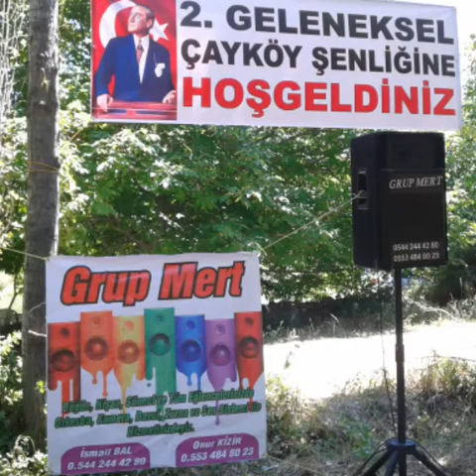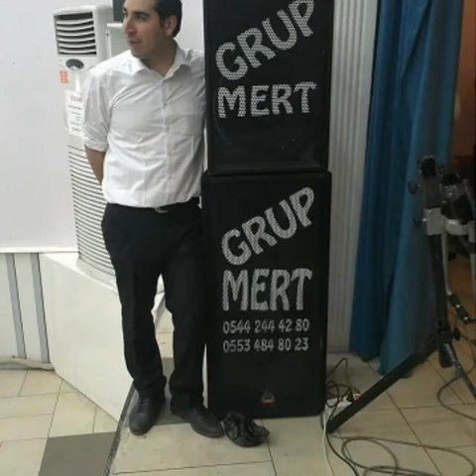Grup Mert merzifon 2016 çiftetelli